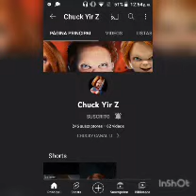SUSCRIBANSE A ESTE SUPER CANAL 💥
esté amigo sube contenido muy bueno de CHUKY, y es un canal bastante recomendable 10 de 10